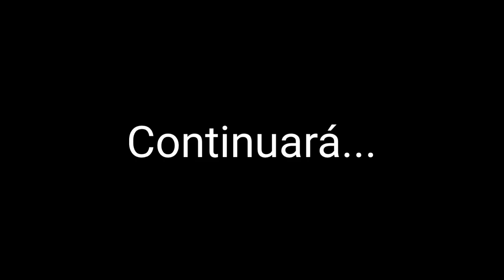👴Abuelito acepta el juego y arriesga toda su venta por una caja misteriosa 😳 ¿Que hay en la caja? 📦